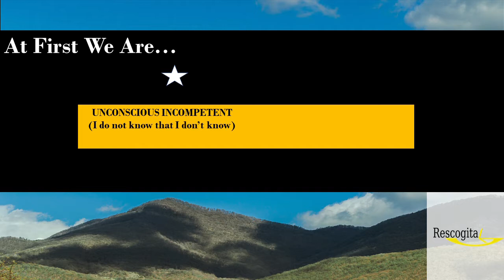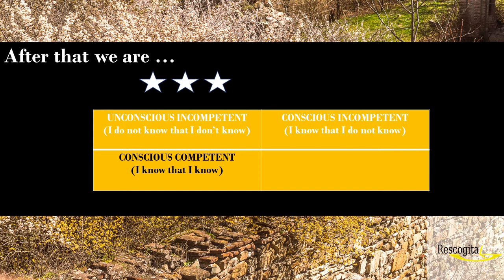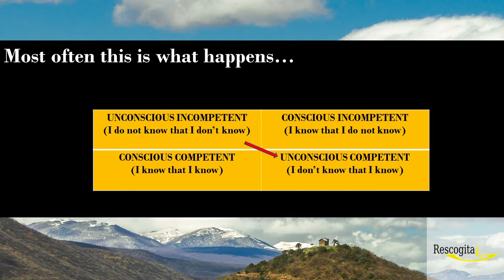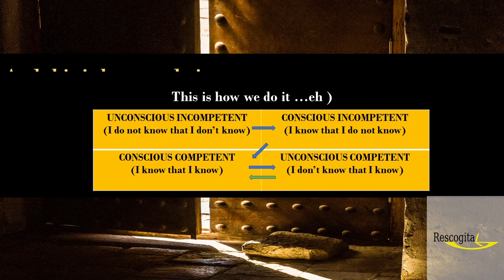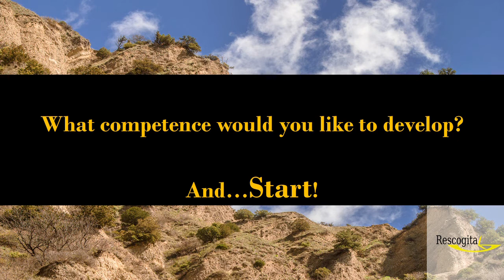Rescogita Video Tutorials: What is a competence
Do you know what you are competent in?  or what does actually competence mean? perhaps understand what is a competence will help you figure what you are really competent in, and how to further develop your competences. Let's find out!

Rescogita is a start up with a goal of connecting personal, organisational and ecological development through a single approach, that of ecopsychology.